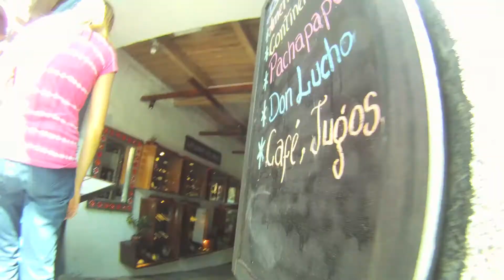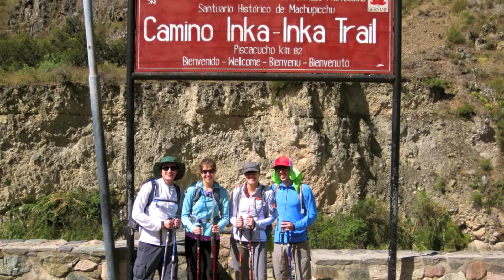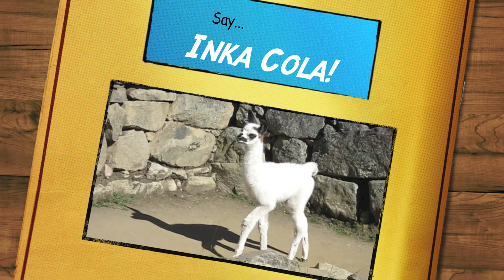Peru vacation - Cusco, Inca Trail, Machu Picchu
Our trip to peru in May 2013